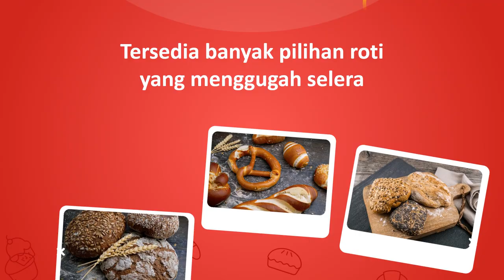Video Iklan Produk Bakery, Roti & Kue, Set Hadiah & Hampers, Makanan Kaleng, Menu Sarapan, Minuman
Jasa Edit Video Promosi Video Iklan Produk Bakery, Roti & Kue, Set Hadiah & Hampers, Makanan Kaleng, Menu Sarapan, Minuman Atau

Daftar Isi
00:00 - Intro Pptpixel
00:18 - Contoh Iklan Profesional